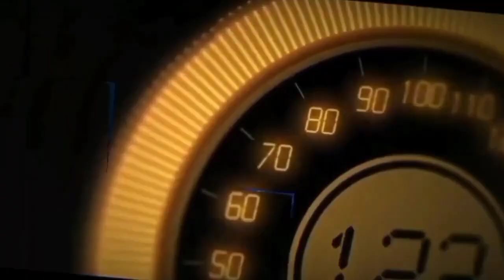XPANDER CROS GANTI VELG HSR RING 18